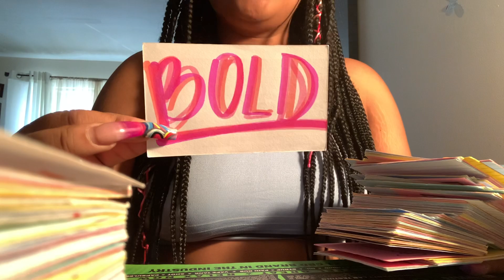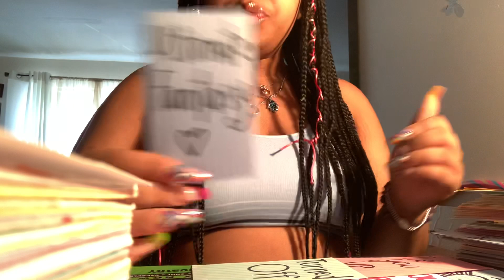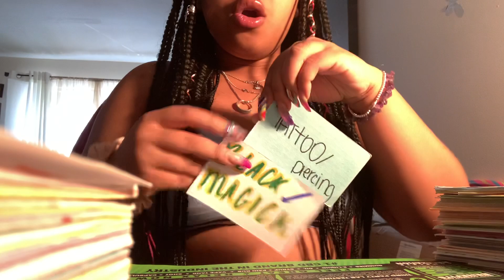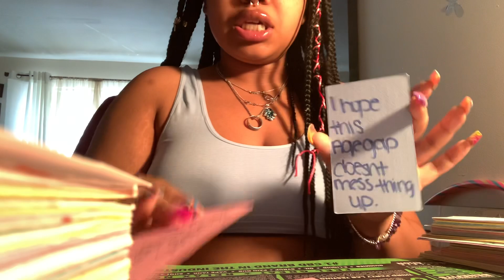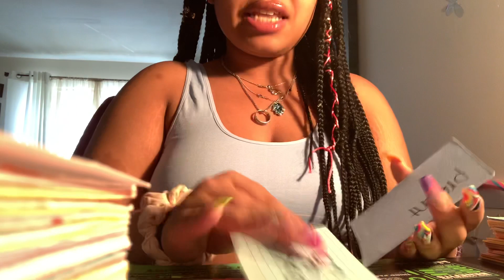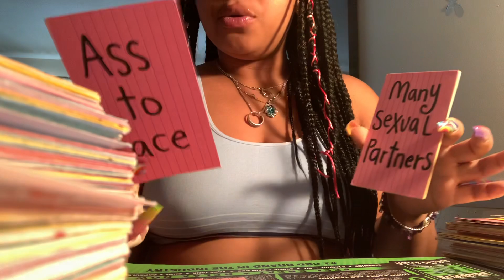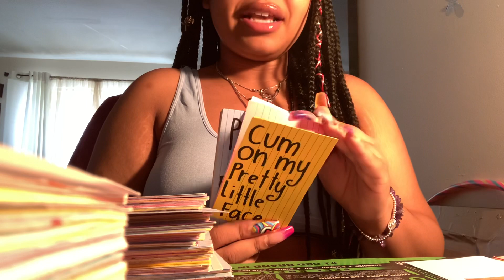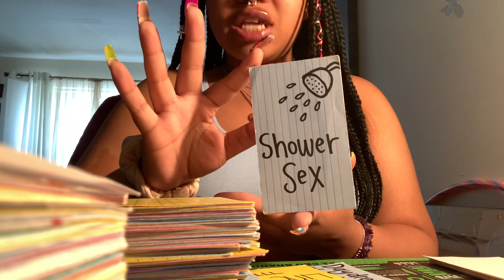AirSign (Aquarius Libra Gemini )What Does Your Person/People have to say ?NSFW GENERAL READING💜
🦚WANT TO SEE MORE OF ME OUTSIDE OF TAROT?!

🌬 Want to Purchase a Spiritual Bath or other Products I've mentioned ?!